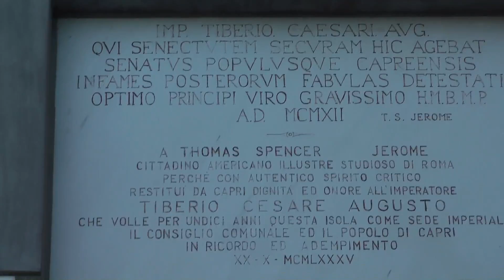Palombos in Capri & Positano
A video segment from our trip to Italy & Sicily last fall.